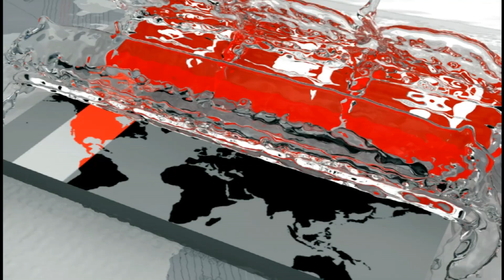২ ভাইয়ের কোন্দলে প্রাণ গেল বাবা-ছেলে, ভাতিজার! | Mymensingh News Update | Somoy TV